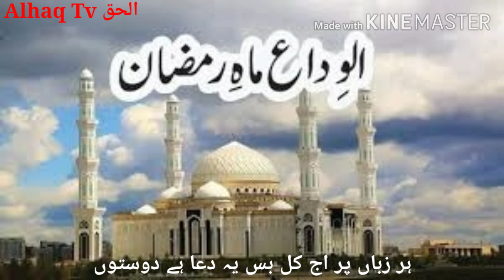Urdu Nazam- Maahe Ramzan Alwida/Chor Kar Maahe Ramzaan jaa raha Ha- Dil ku chu Dene Waala Kalaam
Urdu New Nazam- Maahe Ramzan ku Alwida//Chor Kar Maahe Ramzaan jaa raha Hai// 2020
Dil ku chu dene waala kalaam